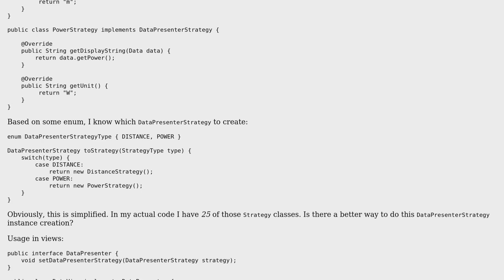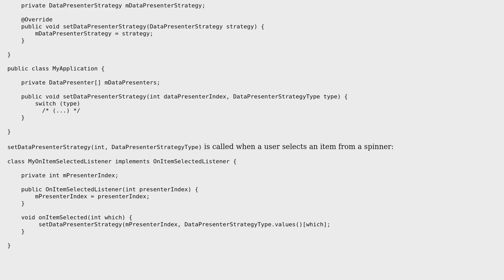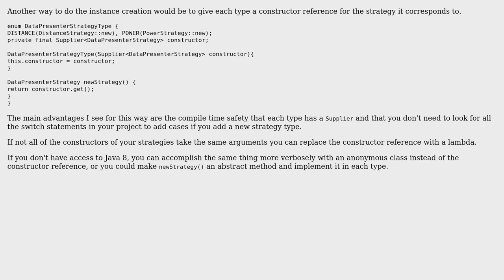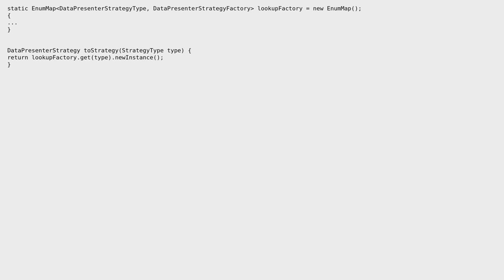Code Review: Strategy pattern instances based on enums (2 Solutions!!)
Code Review: Strategy pattern instances based on enums

With thanks & praise to God, and with thanks to the many people who have made this project possible! | Content (except music & images) licensed under CC BY-SA | Music | Images & others | With thanks to user Yan Khonski user VoiceOfUnreason user rolfl user nhaarman user Alex - GlassEditor.com and the Stack Exchange Network Trademarks are property of their respective owners. You are responsible for your own actions.